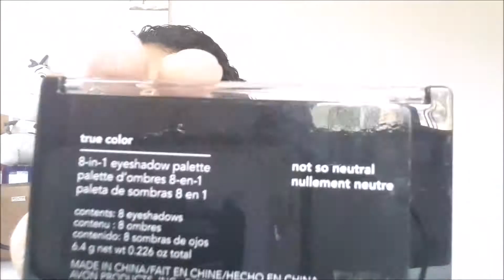GET READY WITH ME | SPED UP | Mandy's Chats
This is a sped up Get Ready With Me. A few videos ago I got a request to do a sped up get ready with me, so I decided to do it finally :)

Have a great day hunnies! :)